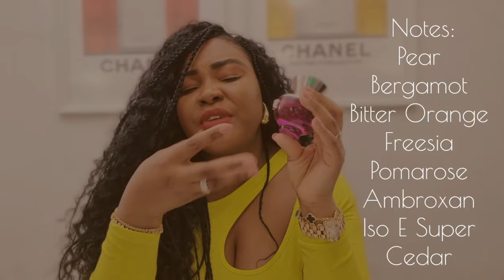SOLO DOLO PERFUME TAG | Designer, Niche & Celebrity Perfumes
In today's video I'll be talking about SOLO DOLO PERFUME TAG | Designer, Niche & Celebrity Perfumes

📌 Discounts 📌

📌 𝐏𝐞𝐫𝐟𝐮𝐦𝐞 𝐌𝐞𝐧𝐭𝐢𝐨𝐧𝐞𝐝 📌

Diptyque Eau Duelle

Kim Kardashian

Celine Black Tie

Boadicea The Bravery

Versace Dylan Purple

V Canto Stricnina

Dres Van Outen Soie Malaquis

🟡 Amazon Storefront 🟡

💄 My Holy Grail Makeup Products 💄

✨ Sephora Cream Lip Stain Matte Liquid - 01. Classic Red

✨ Fenty Hella Thicc Volumizing Mascara